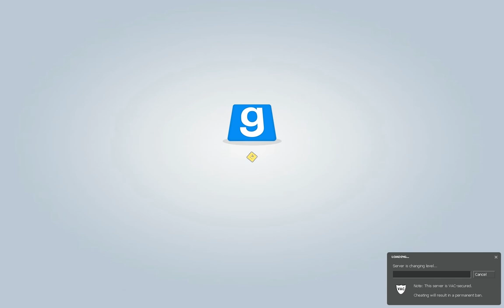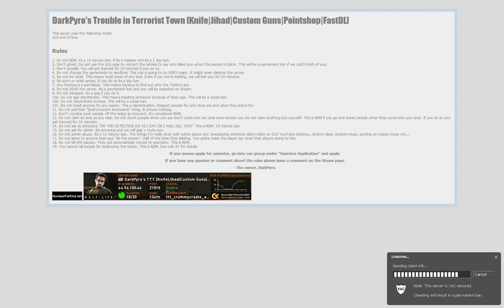Trouble in Terrorist Town #4